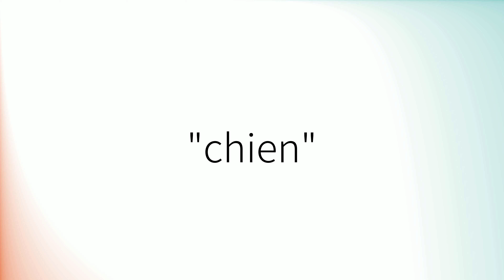Comment prononcer 'Chien' en français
How to pronounce 'Chien' in French.
Como pronunciar 'Chien' en francés.
Wie man 'Chien' auf Französisch ausspricht.
「Chien」のフランス語の発音の仕方